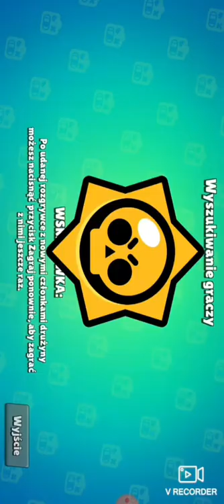Mój pierwszy odcinek -Brawl Stars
Instagram Kuba fal